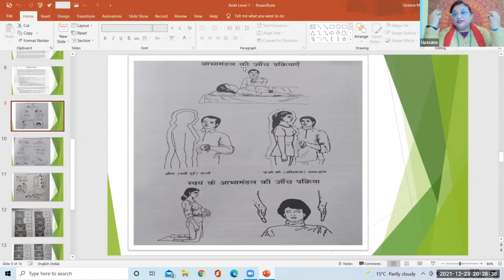what is aura and how to heal it Aura